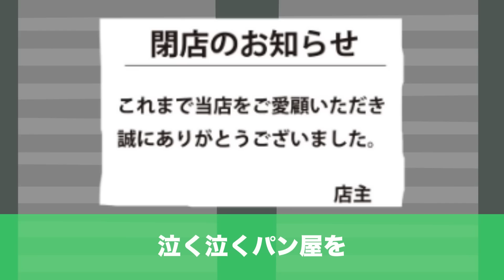【スカッと】廃業寸前のパン屋に来た貧乏でボロボロの少年に俺「好きなだけ食べな！」→10年後、就活100社目の社長面接で奇跡の再会…人生が一転する事態にwwww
スカッとLINEのサブチャンネル「スカッと学園」が誕生！！

現在、当チャンネルを一緒に盛り上げてくれる
脚本家さん、動画クリエイターさん、イラストレーターさんを募集しています！

ご興味のある方は当チャンネル概要のメールアドレス
またはTwitterのDMまでご連絡をお願いします！

このチャンネルは、アニメーションと素敵な声優さん達による人間バラエティです！

表現力やよりリアル感を出すために１つの動画に必ず２人以上の声優さんに演じてもらっています。